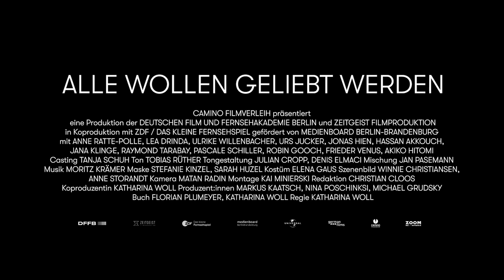EVERYBODY WANTS TO BE LOVED Trailer I 2022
Director: Katharina Woll
Country: Germany
First Feature Competition Programme